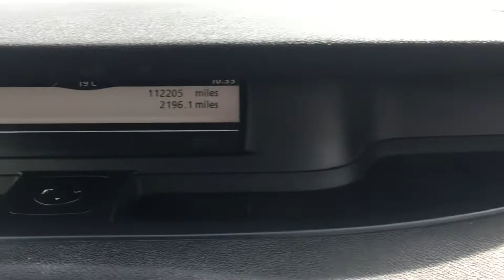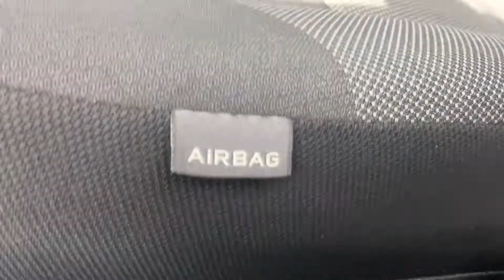Renault Scenic 1.6VV Bizu 5dr@ VFM Autosales Ltd Groombridge